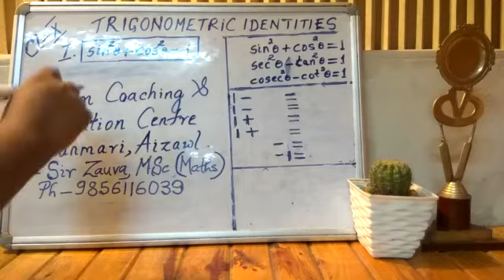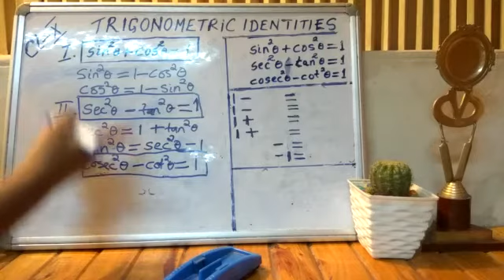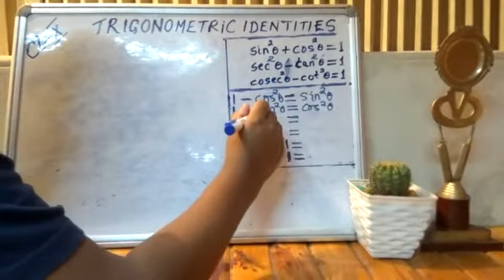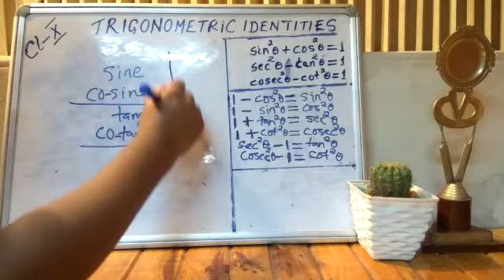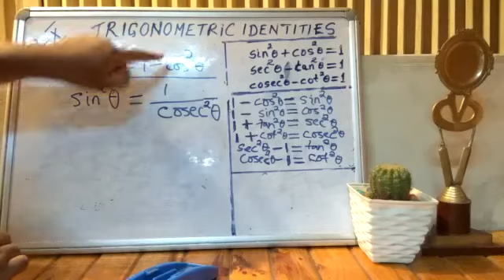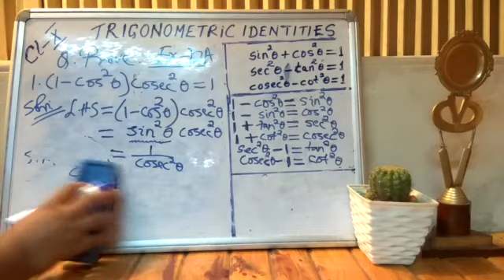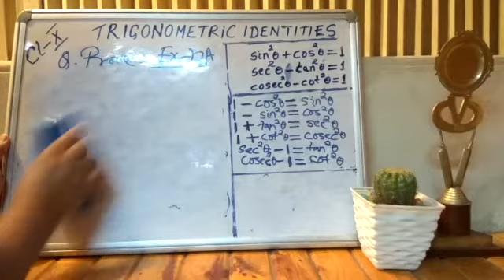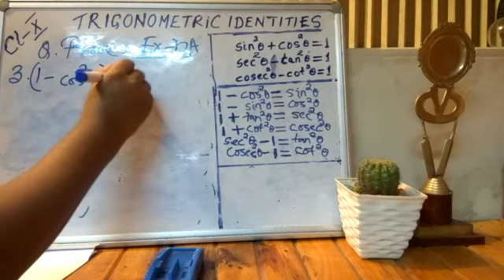X Mathematics(Mizo) Trigonometry(P1)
Trigonometry hi a basic atanga hriatthiam chuan topic interesting tak ani e!

ELIM COACHING & TUITION CENTRE
*TEACHMINT ONLINE CLASS*
 _Eng nge a that bikna le?_
*(1)* Online live class zawng zawng hi record vek a ni a,engemaw harsatna (damlohna emaw signal problem emaw)avanga class thenkhat attend lo tan pawh en let leh theih a ni.

*(2)* Class lakna tur liau liau a he app hi siam a nih avangin a famkim viau mai!

✡️ _Class 7-12 leh Competitive exam tan Maths,Phy,Chem, Reasoning,Eng,etc ah admission batch thar hawn belh a ni leh dawn ta._

*Sir Zauva,M.Sc Maths*
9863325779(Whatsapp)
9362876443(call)